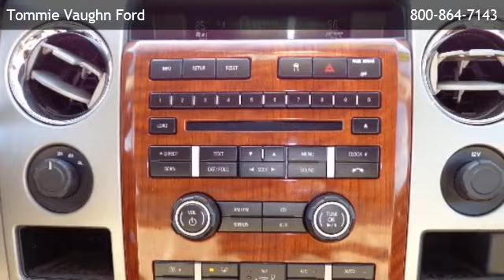2010 Ford F-150 4WD SuperCrew 5-1/2 Ft Box Lariat - Belaire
is offering a 2010 Ford F-150 4WD SuperCrew 5-1/2 Ft Box Lariat in Houston, TX.

Stock Number: P5146
Engine: 5.4l 3v efi v8 ffv
Transmission: 6-Speed A/T
Exterior Color: White Platinum Metallic Tri-Coat
Interior Color: Tan
Mileage: 28563

6-speed a/t, 5.4l 3v efi v8 ffv, 4-wheel drive, 2nd row b-pillar grab handles, auto-dimming rearview mirror, chrome ring w/obsidian vanes air conditioning registers, color-coordinated carpet -inc: carpeted front & rear floor mats, cruise control, customer info display, delayed accessory pwr, deployable cupholder under middle seat, driver & front passenger door scuff plates, driver & front passenger illuminated covered visor vanity mirrors, driver side securicode keypad entry, dual zone electronic automatic temp control (deatc) air conditioning, fade-to-off interior lighting, front passenger side a-pillar grab handle, front pwr point, front/rear map lights, gauges -inc: fuel gauge, instrument panel mounted cigar lighter, leather, leather-wrapped color coordinated steering wheel w/audio controls, message center & trip computer -inc: display center features plus distance to empty, outside temp gauge, overhead console w/(2) storage bins, power seat, premium vinyl 60/40 flip-up rear split bench seat -inc: folding armrest, pwr adjustable pedals w/memory, pwr door locks w/autolock feature, pwr windows w/driver side 1-touch down, rear door cupholders, rear pwr point, rear window defroster, remote keyless entry w/(2) fobs, securilock anti-theft ignition (pats), tilt steering column, (4) full-size doors, autolamp -inc: automatic on/off headlamps, black front/rear stone cuffs, body-color door & tailgate handles, body-color wheel lip moldings, cargo lamp integrated w/high mount stop light, chrome front bumper w/black lower valance & body-color upper fascia, chrome rear step bumper, chrome two bar grille surround w/silver mesh insert, fog lamps, full-size spare tire w/lock, interval wipers, outer scuff pad, p275/65r18 all-terrain owl tires, pwr heated side mirrors w/turn signals/memory/drivers auto-dimming function/body-color skull caps, pwr sliding rear window -inc: defroster, rear privacy tint glass, removable tailgate w/key lock & lift assist, (2) front tow hooks, (4) pickup